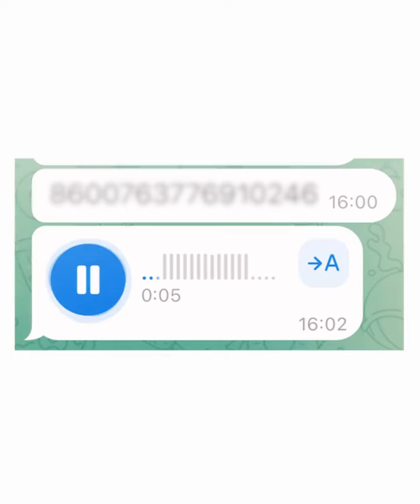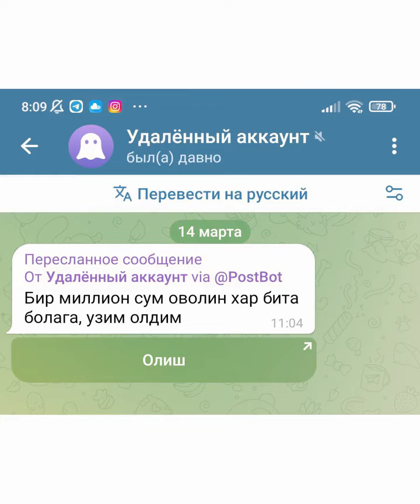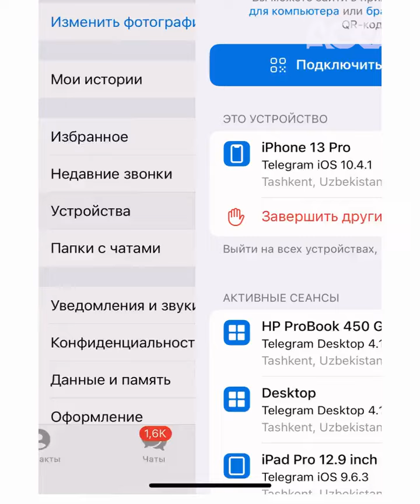Киберфирибгарлар "ҳужуми"дан сўнг шахсий аккаунтни "тозалаш" ишлари